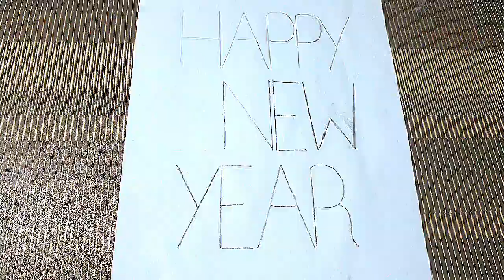Happy New Year 🥳🥳🥳🥳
Assalamu Alaikum.
How are ypu all?

This video is about painting. You can paint this on Happy new year. This is specially arranged for Happy New Year. You can try it. It’s very easy. Please try it. ☺️☺️☺️

And Happy New Year to everyone.🥳🥳🥳 May allah bless you all. And may new year I mean 2023 become a happiest and a best year for over the world. May all the dream comes true of all of us. And our channel become a big channels and our dream comes true. And if you all want to help us and want that our dream came true then please like comment subscribe our channel and share to others that you love so much.

Please pray for us to upload a many many videos and to help a lot of people.

Thanks to the all viewers, subscribers and the followers.Thank you for staying with us. ❤️❤️❤️